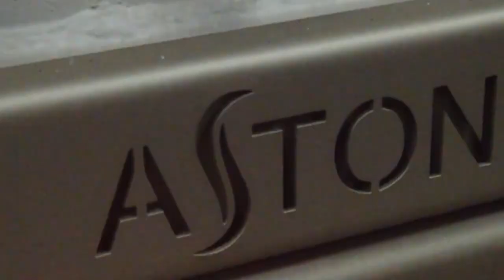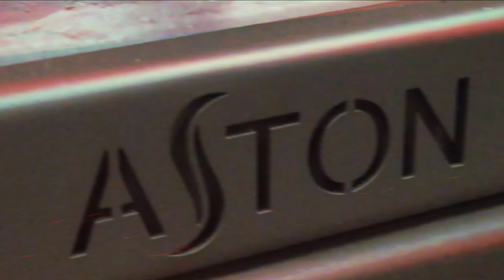Крутой недорогой камин для отопления небольшого частного дома или дачи!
!!!НОВИНКА 2023!!! Крутой недорогой камин от компании ASTON для отопления небольшого частного дома или дачи!

Стальная каминная топка АСТОН 700 рассчитана на прогрев помещений объёмом до 250 кубических метров. Топочная камера изготовлена из особо прочной котловой стали, рассчитана на пристенное размещение.

Максимальная теплоёмкость топки обеспечивается наличием шамотной облицовки внутри топочного пространства. Шамот хорошо набирает энергию во время горения дров и постепенно и равномерно отдаёт тепло после окончания горения. Также шамот защищает стальные стенки топки от прогорания и перегрева даже при сильно горении топлива.

Топка оборудована системой вторичного дожига дымовых газов, которая позволяет получить максимум энергии при горении дров. Каналы вторичного дожига расположены на задней стенке топочной камеры прямо в шамотной облицовке.

Трубы, размещённые над топочной камерой в области дымосборника, увеличивают скорость движения нагретого воздуха и усиливают конвекционные возможности каминной топки АСТОН 700.

Большая панорамная дверь оснащена термостойким стеклом, позволяющим наблюдать за горением огня и контролировать наполнение топки. Керамическое стекло выдерживает температуру до 650 градусов и устойчиво к резким перепадам температур.

Регулирование тяги возможно с использованием шибера, встроенного в патрубок дымохода диаметром 150 мм. Ручка управления шибером размещается на передней поверхности топки, справа вверху.

Топка устанавливается на регулируемые по высоте ножки, что облегчает работы по монтажу.

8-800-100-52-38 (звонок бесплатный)